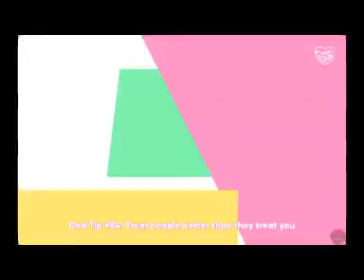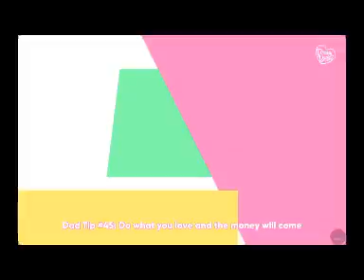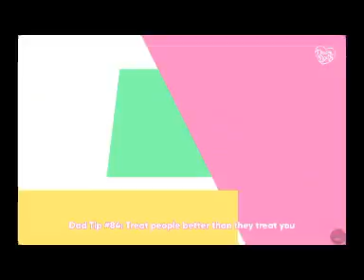Competition W/ Brian Bear!!! and meeting a certain man.. //Dream Daddy Pt.3&4